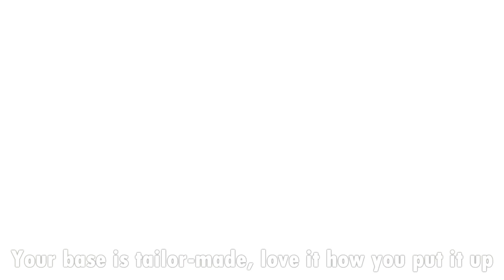Desperate Builders - Fortnite Music Video - Despacito Parody